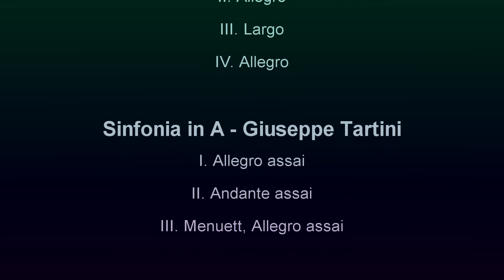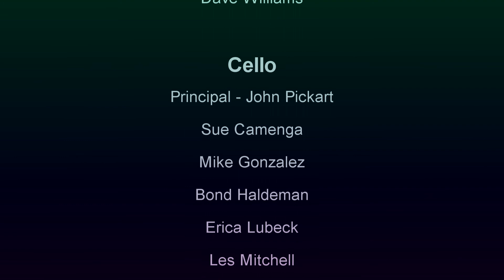UW-Whitewater at Rock County Chamber Orchestra 4/25/22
The U-Rock Chamber Orchestra presents the Musica Veterum Dierum concert at the Kirk Denmark Theatre on April 25, 2022. Recorded by JATV Media Services, Janesville, WI.